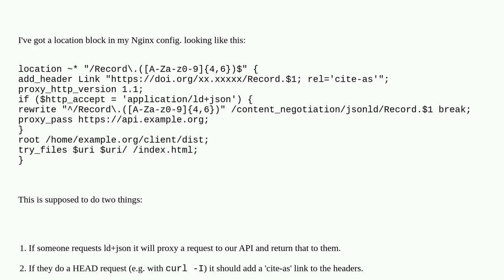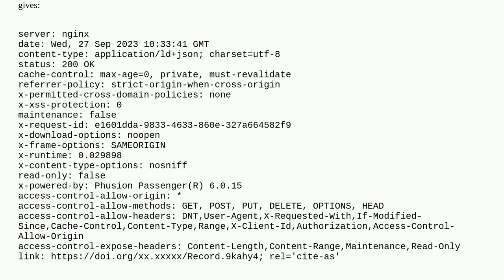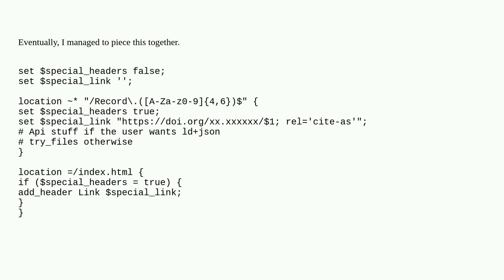Nginx add_header only works when content type specified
A special thanks goes out to the community

  nginx